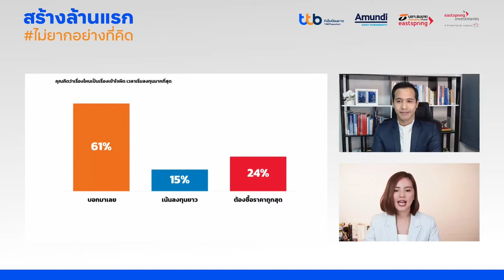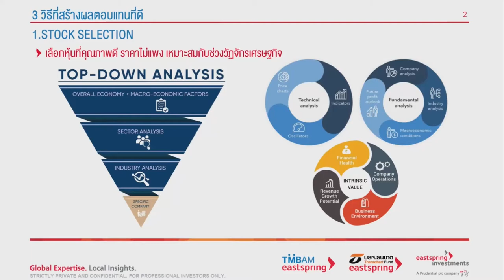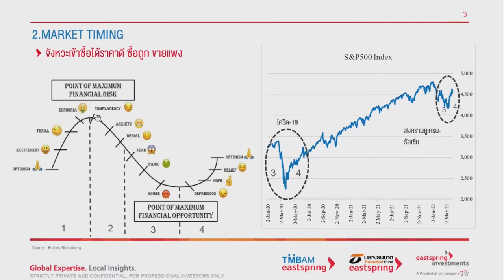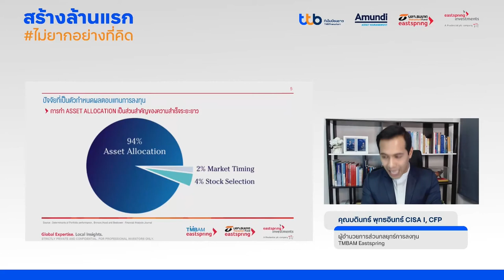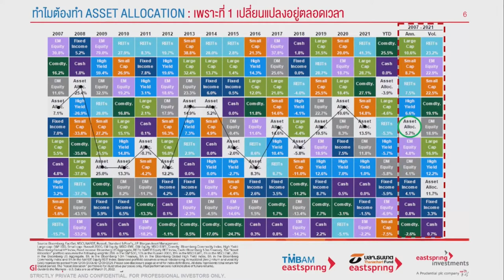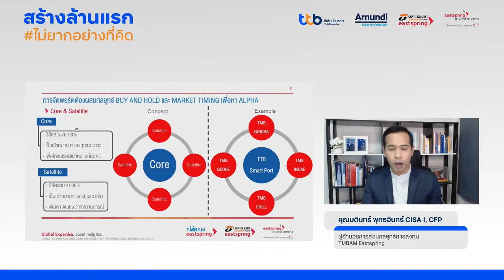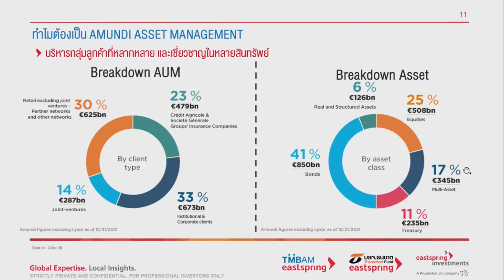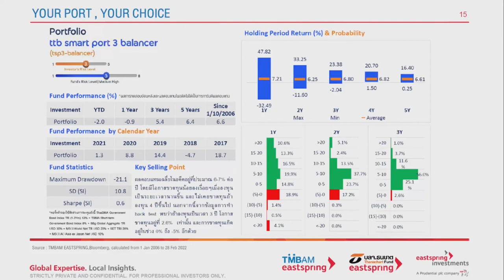สัมมนาออนไลน์ สร้างล้านแรกไม่ยากอย่างที่คิด: มือใหม่ กับ ttb smart port โดย คุณบดินทร์ พุทธอินทร์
มนุษย์เงินเดือนก็สร้างเงินล้านได้ ไม่ยากอย่างที่คิด พบกับเคล็ดลับทางการเงินที่จะช่วยให้คุณ "สร้างล้านแรก" ให้เป็นไปได้ พบคำตอบได้ในสัมมนาออนไลน์ “สร้างล้านแรก ไม่ยากอย่างที่คิด”

พบกับกูรูด้านการเงินที่จะทำให้คุณเข้าใจว่าการลงทุนไม่ใช่เรื่องไกลตัว ไม่ว่าใครก็ลงทุนได้ โดยกูรูด้านการเงิน
- โค้ชหนุ่ม จากเพจ The Money Coach
- หมอนัท จากเพจคลินิกกองทุน
- คุณบดินทร์ พุทธอินทร์ CISA I, CFP ผู้อำนวยการส่วนกลยุทธ์การลงทุน TMBAM Eastspring

เกาะติดทุกจังหวะการลงทุนเพียงเป็นเพื่อนกับเราที่

คุณสามารถซื้อ, ขาย และสับเปลี่ยนกองทุนได้ง่ายๆ ผ่านแอป ttb touch หรือ สอบถามข้อมูลเพิ่มเติมได้ที่ ttb investment line โทร.1428 กด #4 ทุกวันจันทร์ – วันศุกร์ ตั้งแต่เวลา 9:00 – 17:30 น. (ยกเว้นวันหยุดธนาคาร)

หมายเหตุ: การลงทุนมีความเสี่ยง ผู้ลงทุนควรทำความเข้าใจลักษณะสินค้า เงื่อนไขผลตอบแทนและความเสี่ยง ก่อนตัดสินใจลงทุน